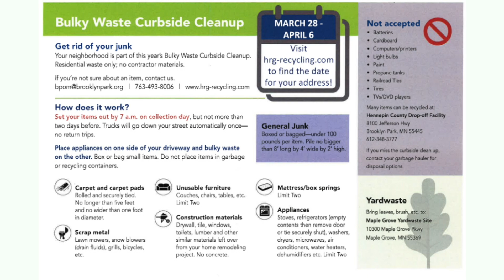Update with New Hope Mayor Kathi Hemken – March 29, 2022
Update to the community from the Mayor with information from multiple departments within the city. To connect with the city website go